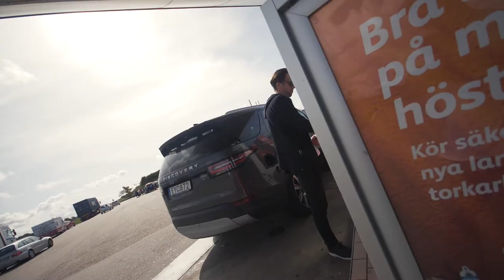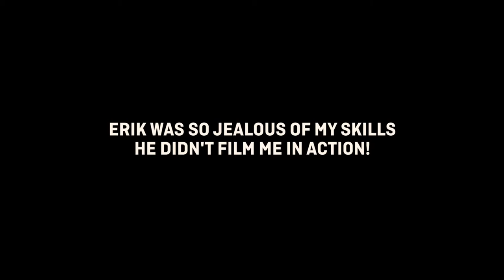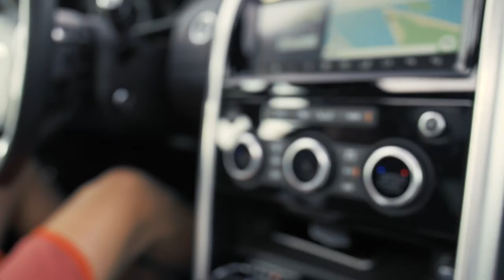SUP IN CANALS W. WORLD CHAMPION MICHAEL BOOTH & 4WD IN SAND DUNES - EPISODE 05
DAY 1 of 2: We go SUP paddling on the canals in central Copenhagen, catch-up with Michael's girlfriend Kristi and take the awesome Land Rover that we were hooked up with off to the sand dunes in the sunset.